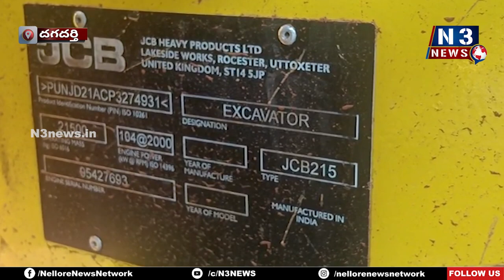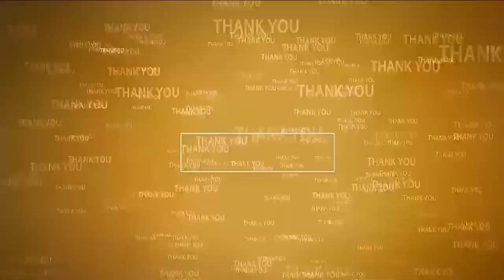మళ్ళీ వస్తే టిప్పర్లు తగలబెడతాం...!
దగదర్తి మండలం ఎయిర్ పోర్టు భూముల నుంచి యధేచ్ఛగా గ్రావెల్ తరలింపు
అడ్డుకున్న టీడీపీ ఇంచార్జీ మాలేపాటి సుబ్బానాయుడు, గ్రామస్థులు
ముఖ్యమంత్రి పేషీ ధనుంజయ రెడ్డి నుంచే పోన్లు, కన్నెత్తి చూడని అధికారులు
ఎయిర్ పోర్టు మాకల భూములను కాపాడుకుంటామన్న మాలేపాటి